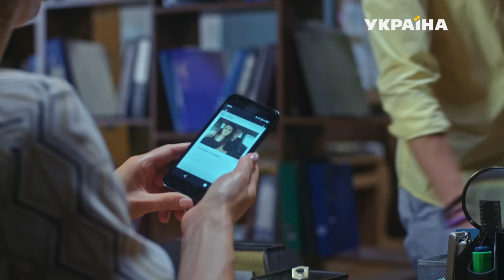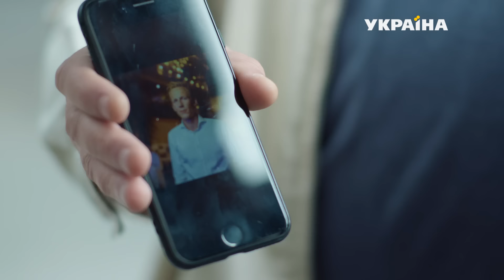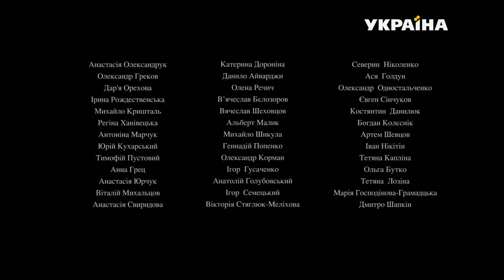Виходьте без дзвінка-2 (Серія 19. "Наречена-втікачка")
Колишній автогонщик Богдан Новицький поєднує роботу в таксі зі службою в поліції. Кмітливість і схильність до ризику роблять Богдана незамінним в розкритті злочинів, які розслідують капітан Марина Євтушенко і її помічник Ігор Сорока.

У другому сезоні Марина і Богдан отримують шанс нарешті залікувати старі рани і почати з нової сторінки. Однак перешкоди на шляху до їх зближення зростають з арифметичною прогресією.

Богдан не втрачає критичного ставлення до системи, але жага справедливості і адреналін розслідувань щодня затягують його все більше. Марина прикладає максимум зусиль, щоб притягти до відповідальності корупціонера генерала поліції Базюка. Останній готується завдати удару у відповідь.